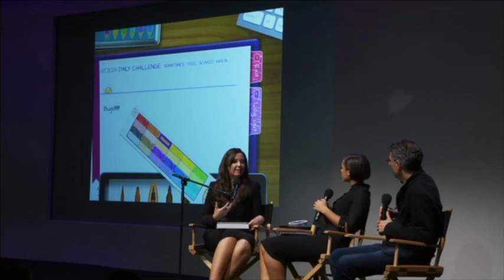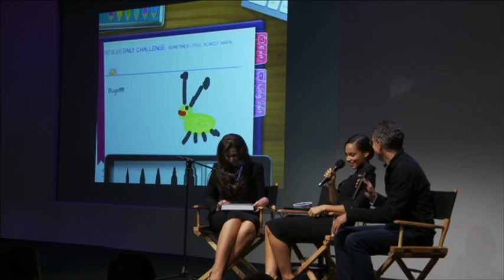Alicia Keys Interview: Grammy-Winning Singer Reveals Her App | Journals of Mama Mae LeeLee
Interview with Grammy Award-winning singer-songwriter Alicia Keys as she discusses her latest endeavor, the storytelling app "The Journals of Mama Mae and LeeLee". In this interview, Alicia Keys will talk about her inspiration behind creating this innovative app and what sets it apart from other storytelling platforms.

Alicia Keys will also answer a few questions from the audience, giving fans a rare opportunity to hear directly from her about this exciting project. "The Journals of Mama Mae and LeeLee" is an app that brings together stories of love, family and tradition, told by the generations that have lived them. It's a unique platform that showcases the power of storytelling, and Alicia Keys is excited to share it with the world.

With her talent, passion and expertise, Alicia Keys will give a captivating performance that will leave you wanting more. Don't miss this opportunity to hear from one of the world's greatest musicians and join the conversation as Alicia Keys shares her latest endeavor.